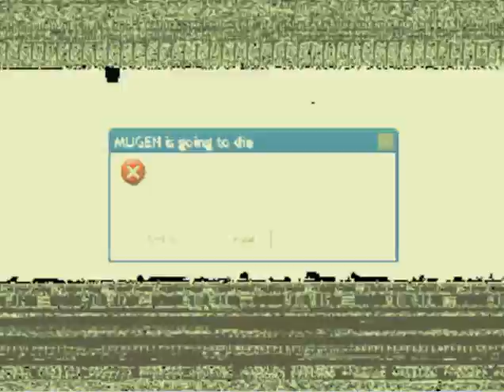Chuck Norris vs M.U.G.E.N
He's just too good lol